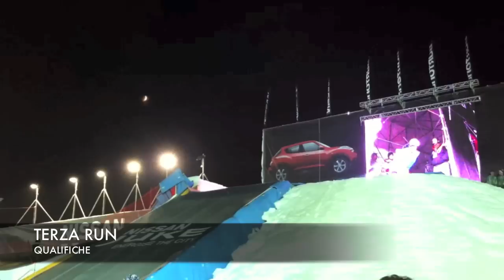MANUEL PIETROPOLI @ SKIPASS 2011 MODENA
Manuel Pietropoli partecipa allo skipass 2011 a Modena, presentazione dei nuovi sponsor DC / UNION e gara